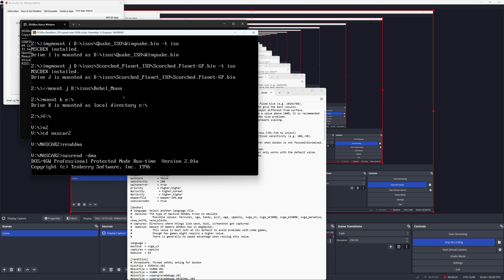Nascar 2 Rendition(Work in progress vid #2) with Dosbox-Rendition and RReady Rendition Verité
For completeness here's Nascar 2 running.